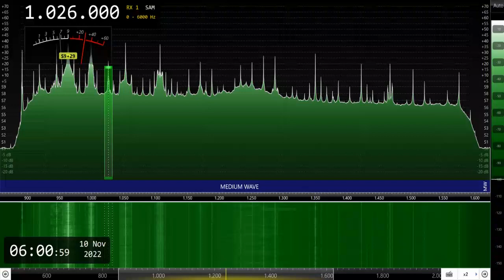Sor Wor Thor (Thailand) 1026kHz 11/10/22 04:58~ Local Time - Interval Signal & Opening Announcement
Received in Bangkok, Thailand, with Airspy HF+ Discovery Receiver & YouLoop Passive Loop Antenna.